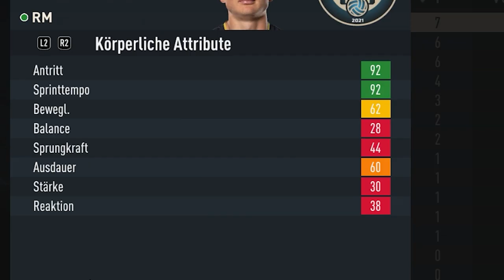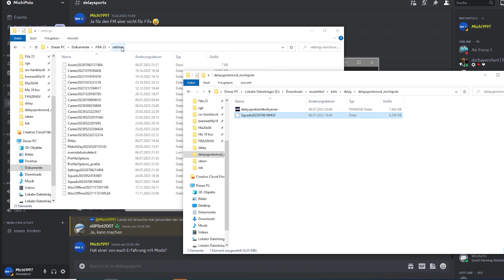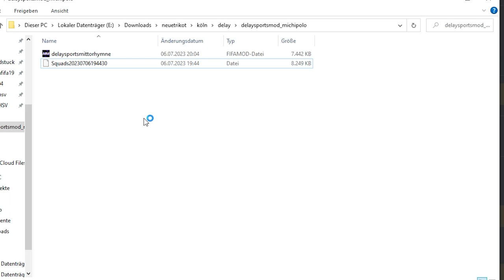DELAY SPORTS MOD für euch inkl. Torhymne! + Trikot Prediction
Das Ganze geht nur auf dem PC!